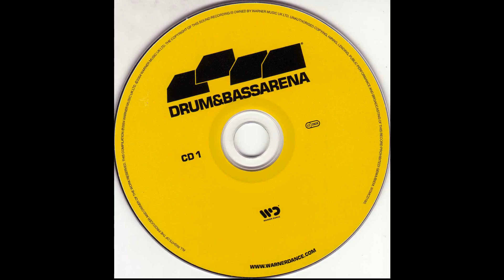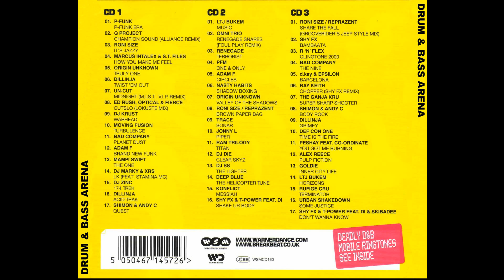4. Marcus Intalex & S.T. Files - How you make me feel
50 of the biggest drum&bass rollers
Drum'n'Bass Arena CD1 - 2004
Mixed by Dj Randall